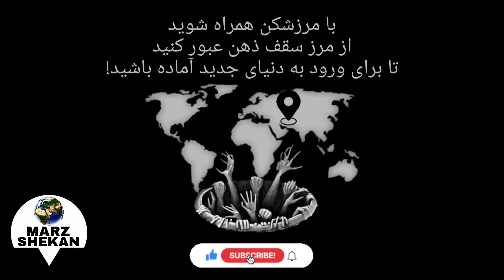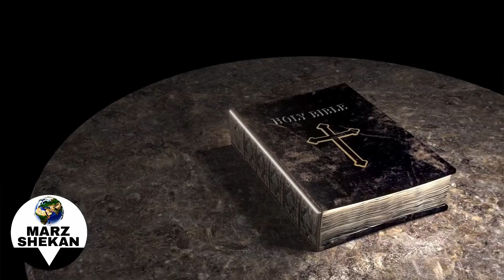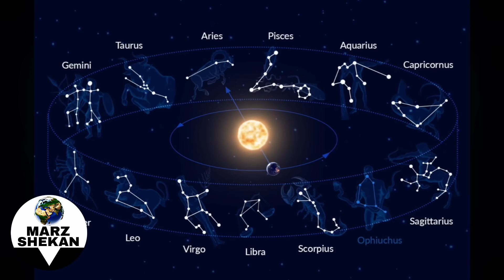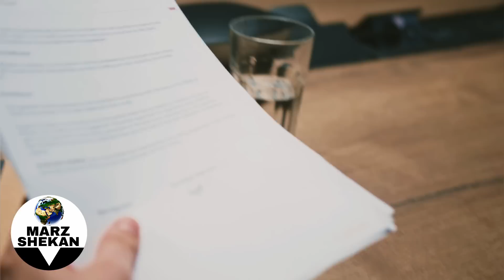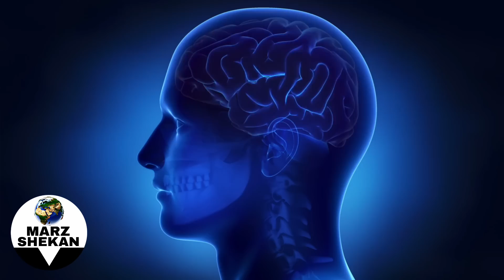(رمزگشایی تاریخ دقیق ظهور) او کیست؟ منجی یا شیطان؟! (عصر آکواریوس)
لطفاً برای حمایت از ما ویدئو ها را با دوستان خود به اشتراک بگذارید.

سوالاتی که جوابش در این ویدئو هست:

عصر دلو چیست؟
سند ۲۰۳۰ چیست؟
سوشیانت کیست؟
عصر حوت چیست؟
اوروبوروس چیست؟
متن سند ۲۰۳۰ چیست؟
منجی زرتشتی کیست؟
تقویم اعتدالین چیست؟
عصر آکواریوس چیست؟
عدد سیزده نماد چیست؟
نماد ماه های تولد چیست؟
آخرالزمان کی اتفاق میفته؟
چرا عدد سیزده نحس است؟
قوانین فراماسون ها چیست؟
سنگ راهنمای جورجیا چیست؟
معنی نماد مار دمبخوار چیست؟
علائم ظهور منجی موعود چیست؟
تعداد صورت های فلکی چند است؟
دنیا توسط خدا خلق شده یا شیطان؟
معنی نماد صورت های فلکی چیست؟
تمدن آتلانتیس و لموریا واقعی بودند؟
منجی در ادیان مختلف چه کسانی هستند؟
چرا شیطان اجازه دارد انسانها را فریب بدهد؟
منجی موعود کیست و چه زمانی ظهور میکند؟